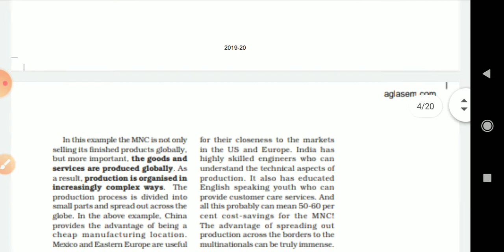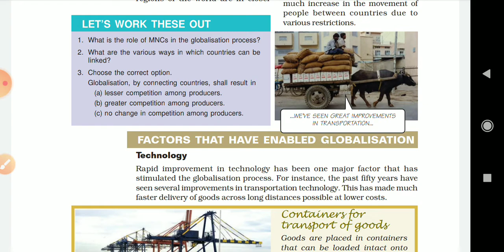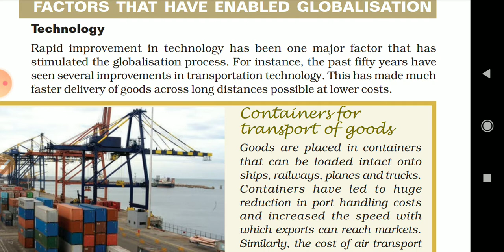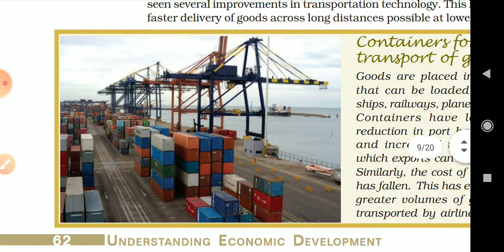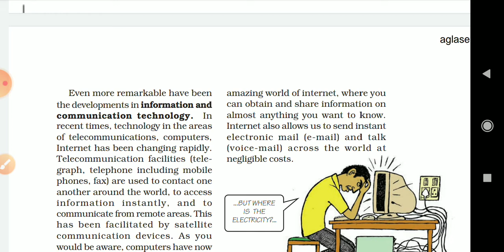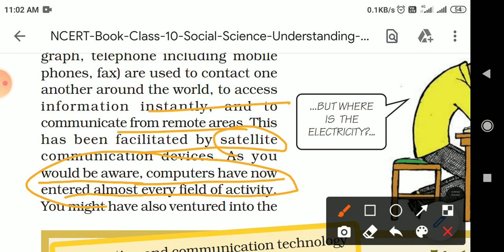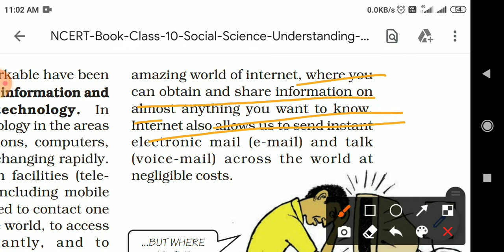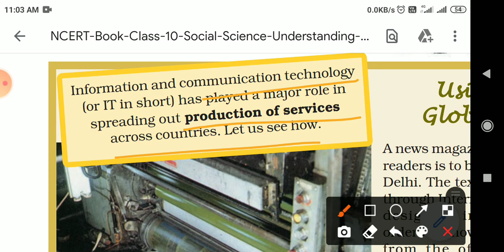10th class economics globalisation and Indian economy part 7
10th class economics globalisation and Indian economy part 7